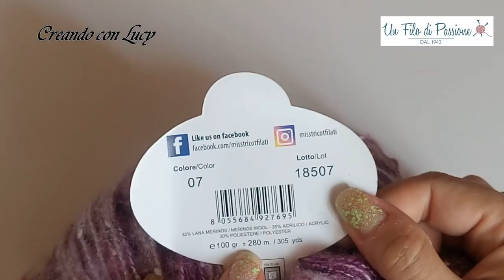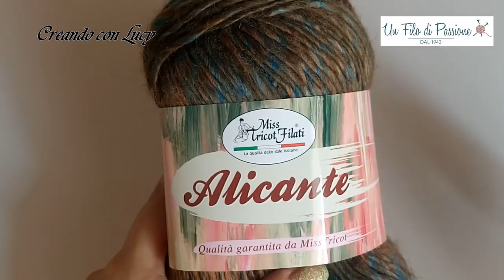Recensione filati Un filo di passione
Ciao da Lucy ,con oggi vorrei condividere con voi questa mia nuova collaborazione,questa non va ad escludere le altere ma si va ad aggiungere .
Trovo questi filati bellissimi e molto fantasiosi ,oltre che di qualità quindi vorrei usarli per creare capi sempre diversi e che spero vi piaceranno.
Vi lascio qui di seguito il link allo shop    Un filo di passione

Grazie per l'affetto che mi dimostrate ogni giorno
Baci baci da Lucy
al prossimo tutorial